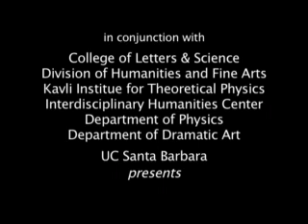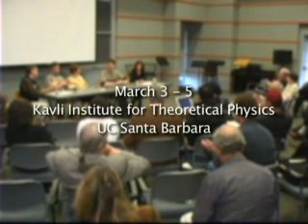STAR '05 Conference: Writing Cosmology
New understandings of the communication of science through art, literature, cinema, drama, and performance.  Series: "Voices" [5/2006] [Humanities] [Show ID: 11517]